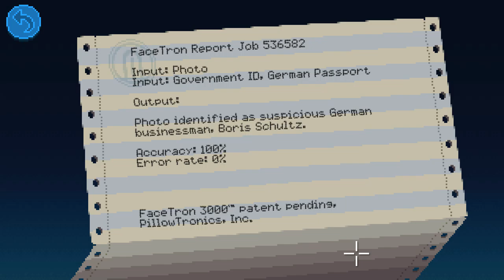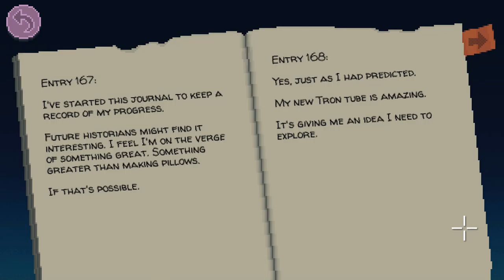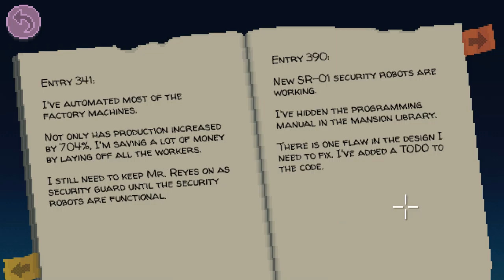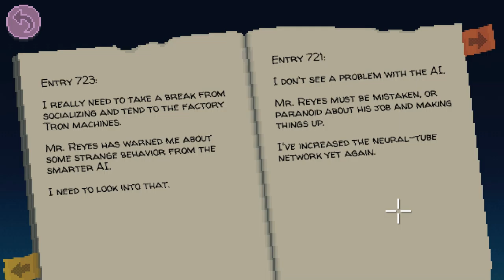Thimbleweed Park [5] After Dark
Lots of characters in this one. Feels a bit aimless, to be honest, even with the to do list.

I wonder if that Reyes is somehow related. Surely a coincidence.